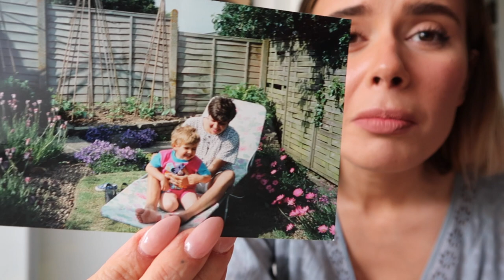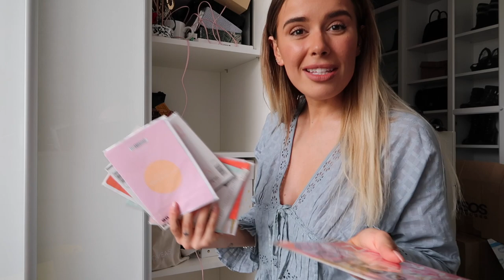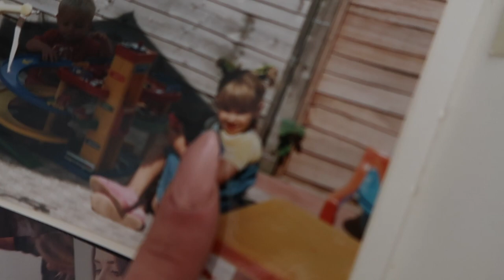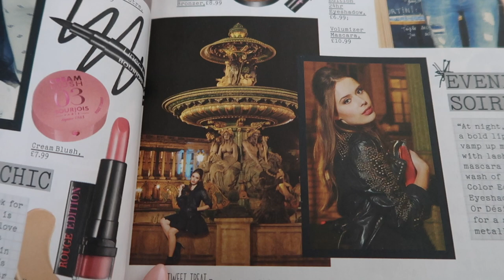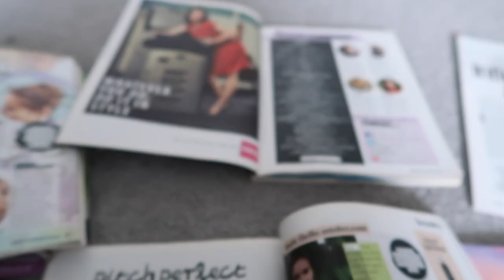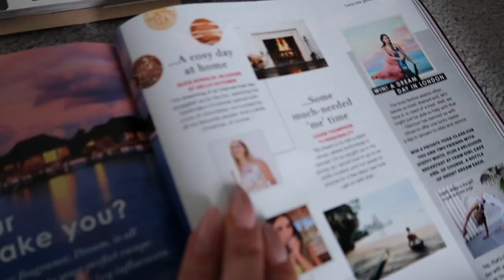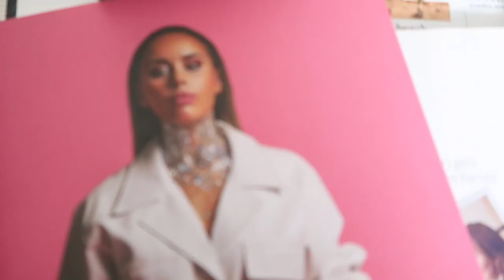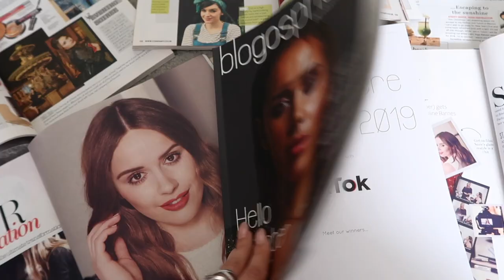MOVING UPDATE + HOME ORGANISING | Hello October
MOVING UPDATE + HOME ORGANISING

- LINKS -

WHAT I WORE:

Lace Up Sports Bra

Cycle Shorts

Smock Dress

Blue Sundress

Arman Lip to Cheek Lipstick (shade 8)

RAIL PIECES:

Belted Midi Dress

Lace Up Skirt (limited sizes)

Dobby Mini Dress

Floral Mini Dress (limited sizes)

Toile de Jouy Shirt

(similar) Contrast Knit Top

Watercolour Shirt

Chloe Sandals

Chloe Bag via Vestiaire Collective

Toe Loop Sandals

- F.A.Q -